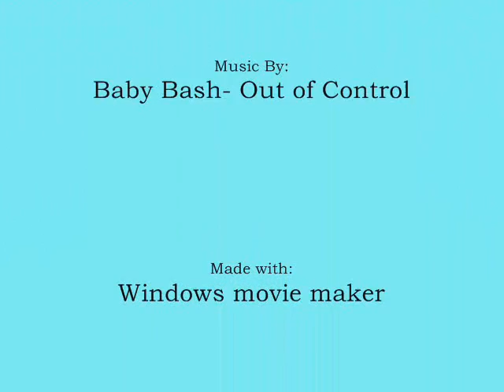Snugglywugglymovie.wmv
My Etsy Store Video